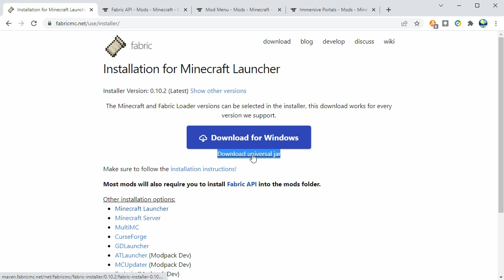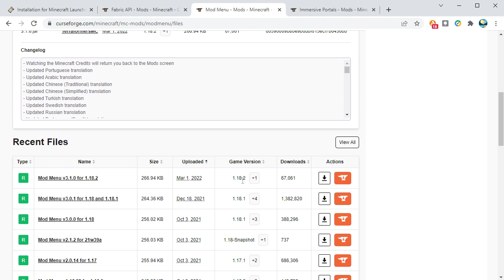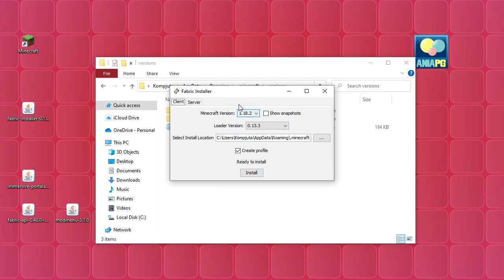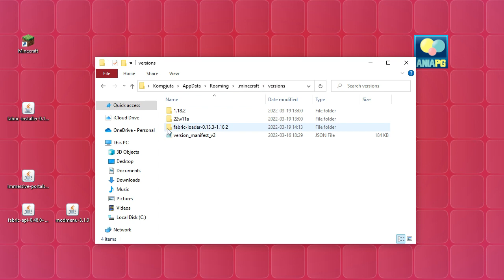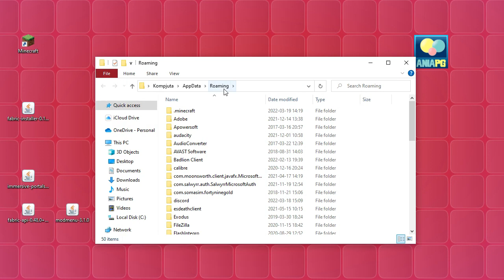Jak zainstalować mody do Minecraft 1.18.2 - instalujemy Immersive Portals Mod (+ Fabric)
Dzisiaj zainstalujemy moda Immersive Portals (+ Fabric) na wersję Minecraft 1.18.2

🔴 UWAGA - Fabric NIE JEST kompatybilne z Forge, zatem w folderze "mods" nie może być modów "forgowych"